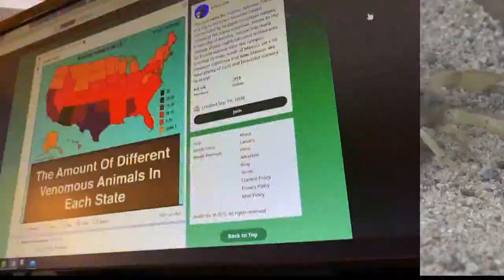Arizona near the top of venomous creatures list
The Arizona desert is home to rattlesnakes, Gila monsters, scorpions and much more. So much more that Arizona is one of the top states for venomous animals.